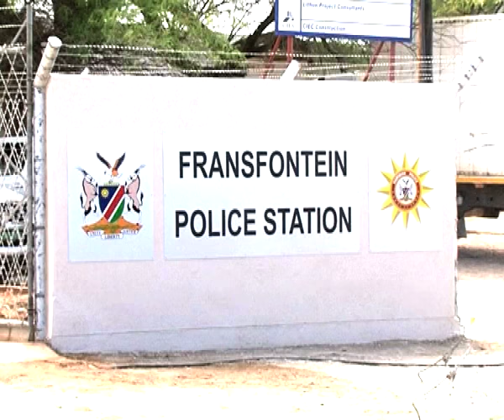Fransfontein community called to work with police-NBC